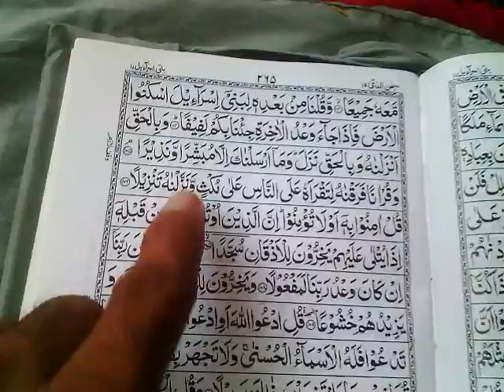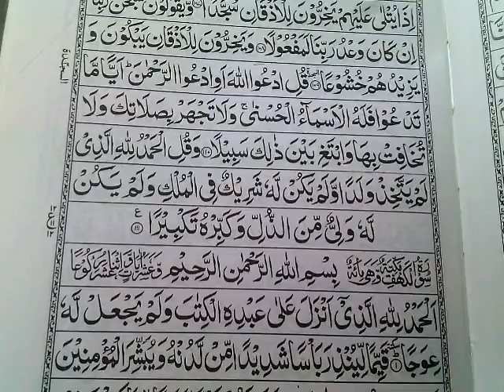Nokri Hasil karne ka Wazifa - Wazifa for job - نوکری حاصل کرنے کا بہترین وظیفہ